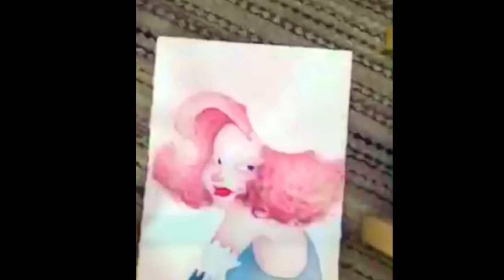Circus Girl - Watercolor Painting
Watercolor painting! Definitely not the best medium I work with, but that's okay! The song I used is called Overture (instrumental) by Sleeping at Last